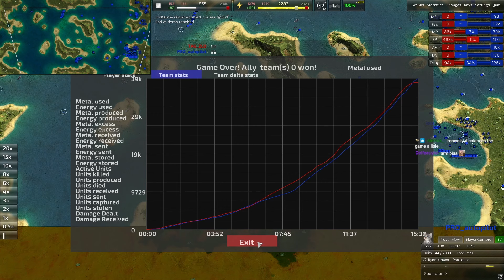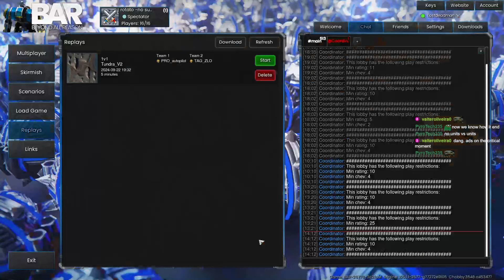BAR Pro League RO16 PRO_autopilot vs TAG_ZLO (Beyond All Reason 1v1)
Warning I may have had some loud moments. Maybe.